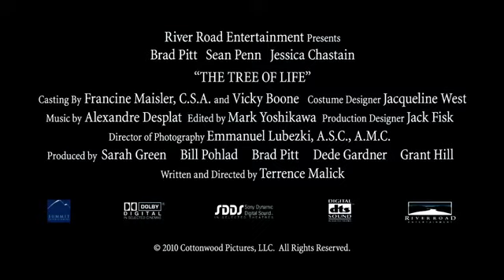The Tree Of Life